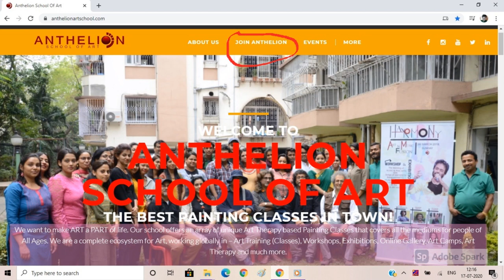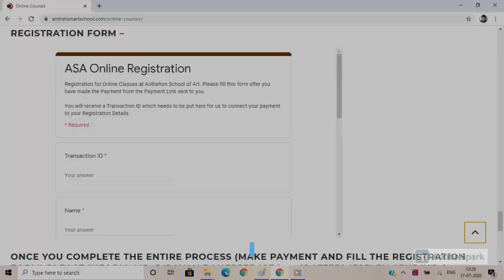Art School in Kolkata - For Professional Fine Arts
Welcome to the finest Art School in Kolkata for adults and kids. Anyone between the age of 8 years to 80 years can learn Painting in the most professional & customized manner based on a well structured syllabus.

So if you are looking for a place where you can learn independent of your age and level of expertise, and where high quality senior artists shall mentor you as per your flexible timing, then watch this video and log on to our website.

We have classroom as well as online courses. So your geographic location is also immaterial.